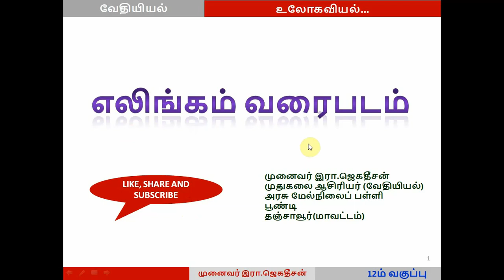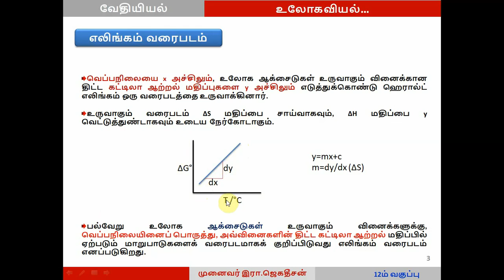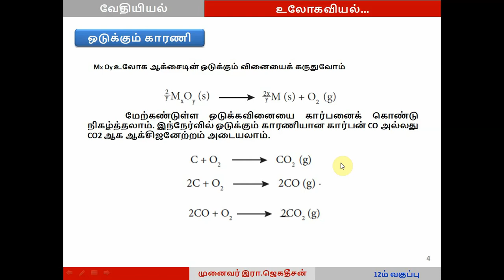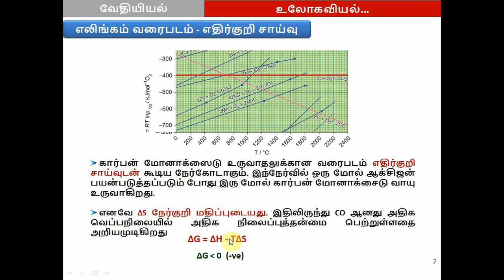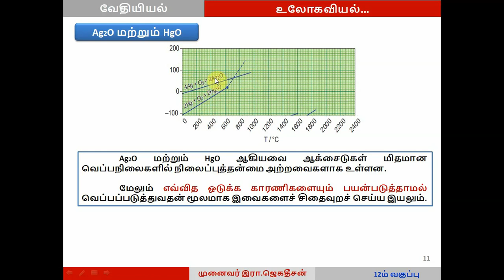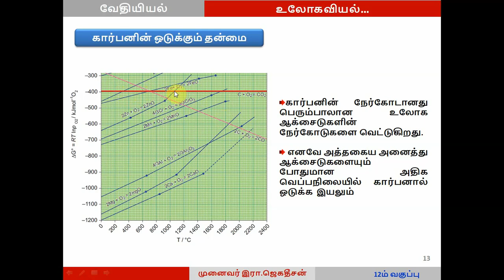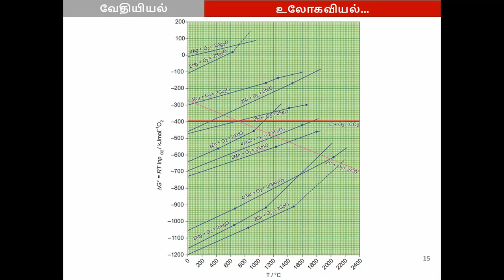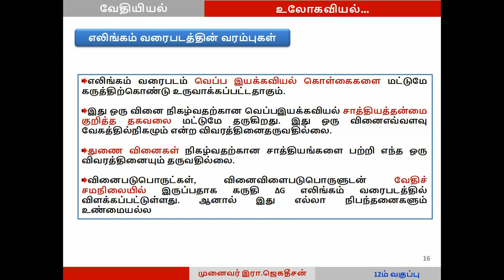Elingam Diagram / 12th std Chemistry/